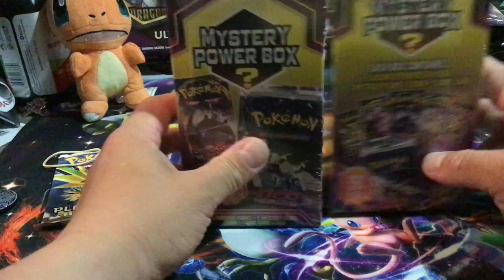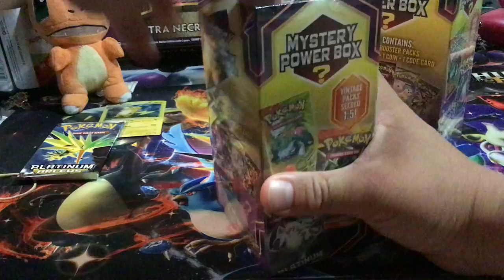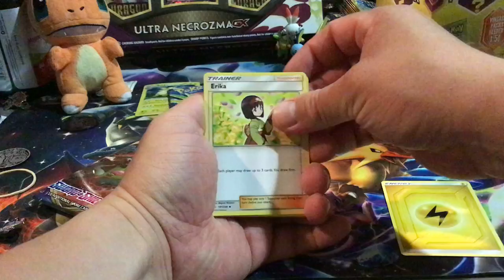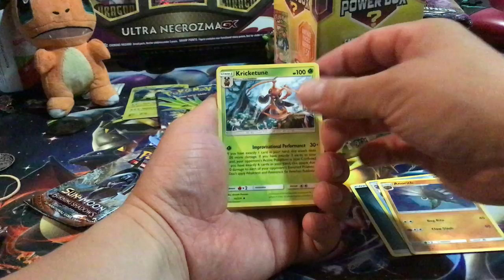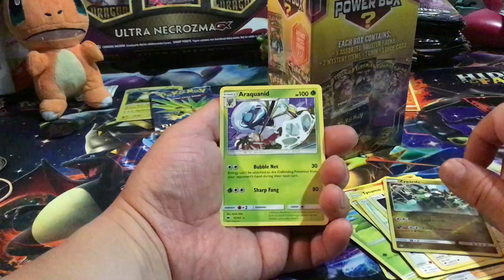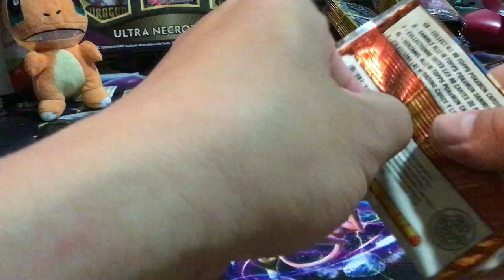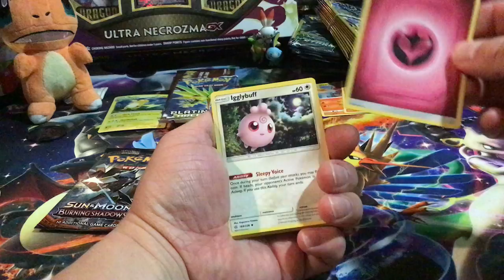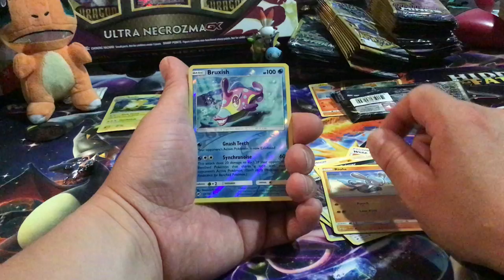Pokémon power mystery box opening. Sweet cool,